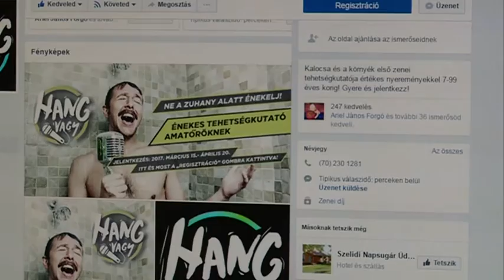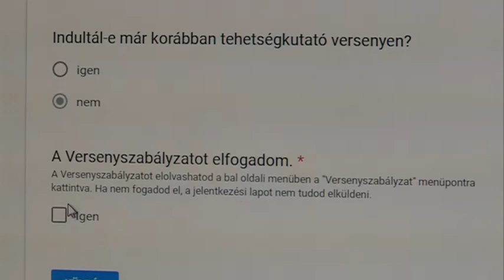Hang vagy? Jelentkezz! – Énekes tehetségkutató indul Kalocsán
Hang Vagy! – Ezzel a címmel startolt el március 15.-én Kalocsa első amatőr énekes tehetségkutatója, amelyen a város hangját, vagyis énekes nagykövetét keresik. A verseny nyertese egy saját dalt is kap, illetve több városi rendezvényen is felléphet.